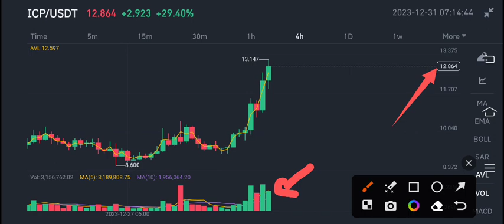Internet Computer Latest News Today! ICP Coin Price Prediction!